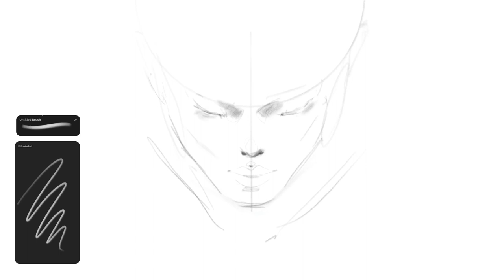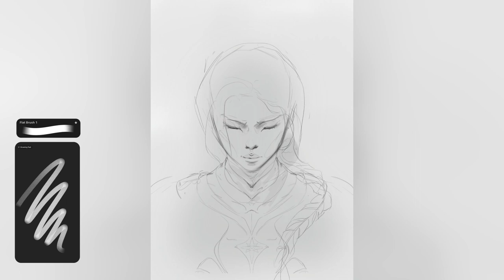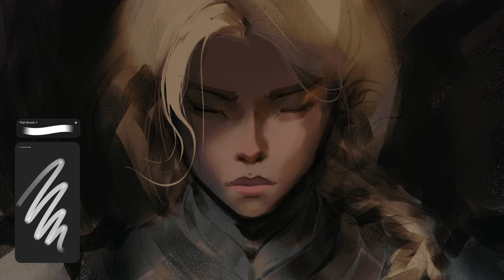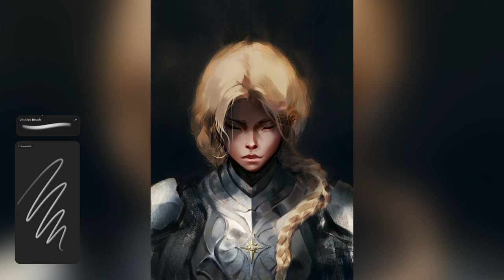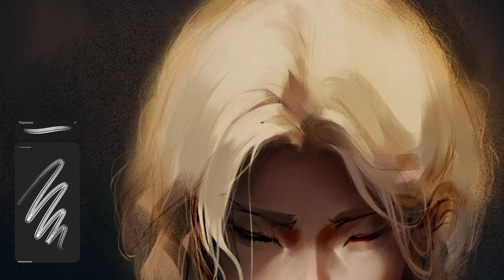Galadriel: Procreate painting process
Finally had the time to finish this piece’s of Galadriel from Rings of power.

Other links;